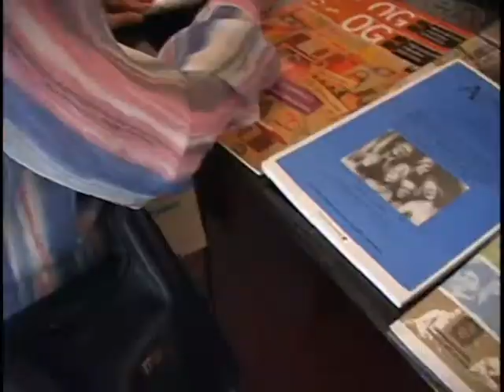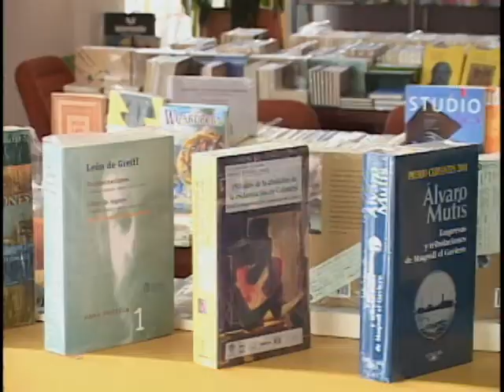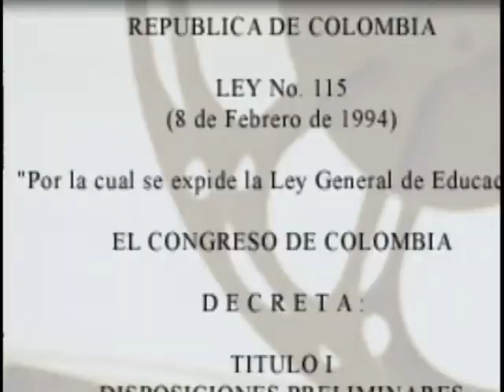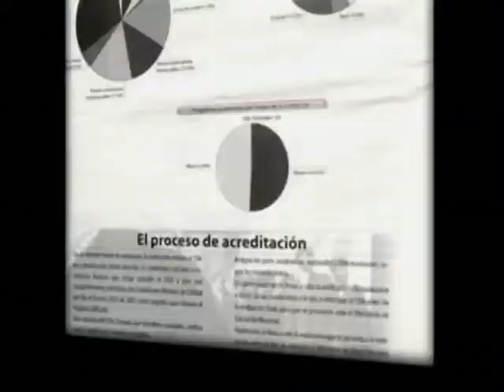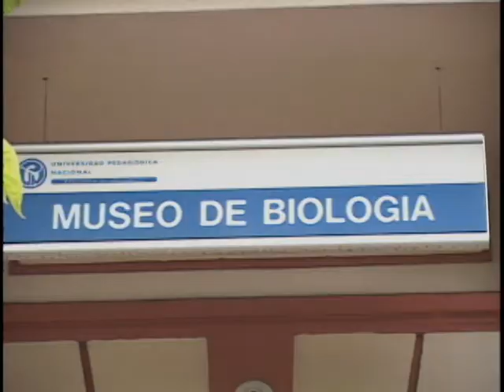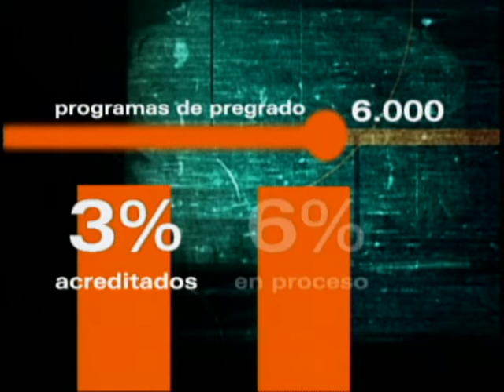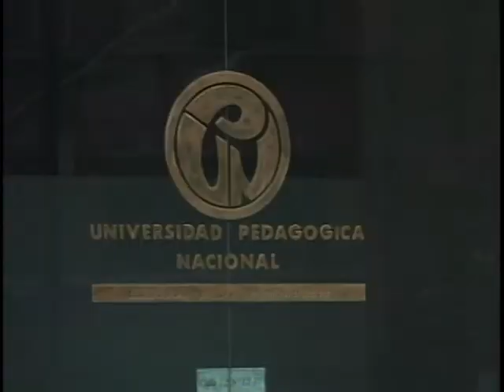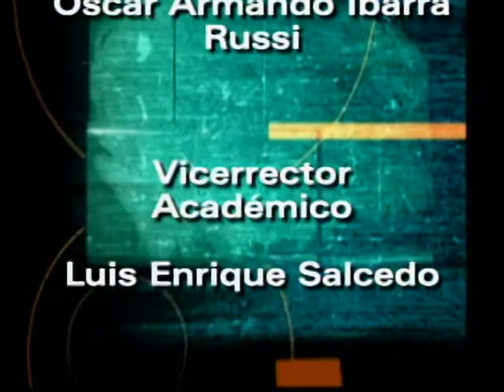Acreditación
El capítulo aborda el tema de la acreditación de los programas académicos en las instituciones de educación superior, como parte del proceso de seguimiento y aseguramiento de la calidad que exige el Ministerio de Educación Nacional En la sección final del programa, “Cómo es la historia”, se habla de los cambios que ha experimentado la Universidad Pedagógica Nacional a nivel de planta física y programas académicos.

cap 14